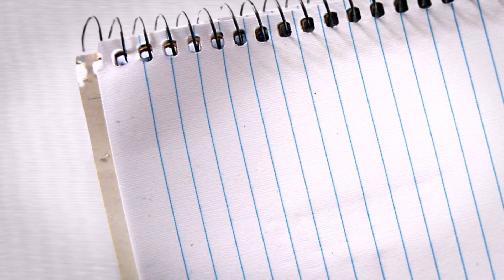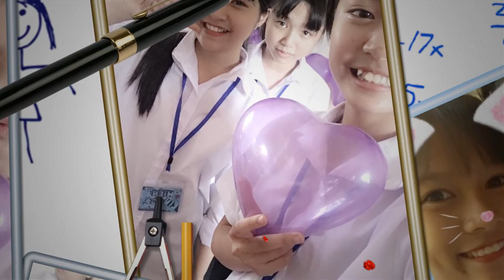memories of A3K71- Ngô Sĩ Liên -BG